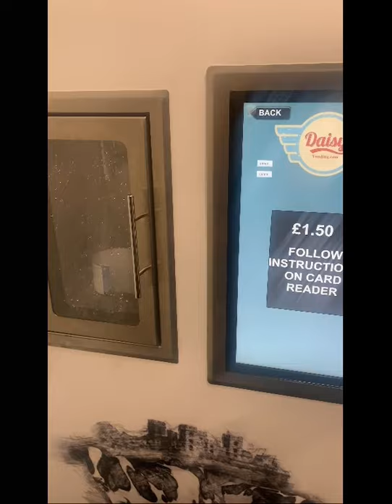Castle farm vending machine